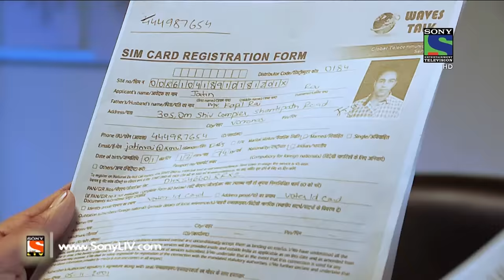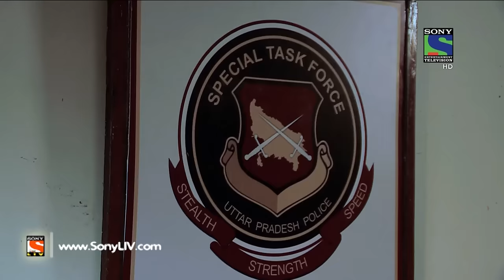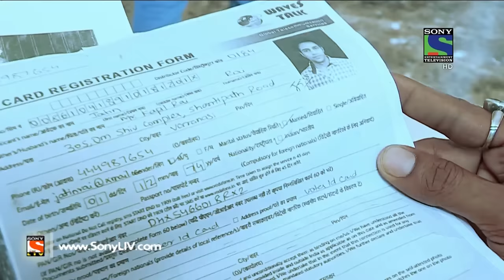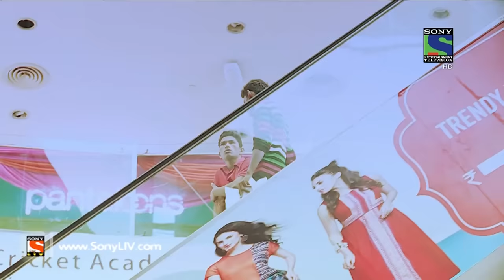Crime Patrol - क्राइम पेट्रोल सतर्क - Target - Episode 731 - 4th November, 2016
In today's episode of Crime Patrol, we present to you the investigation of a murder case from Maharashtra. Jatin, Shalini, Ashraf and Atul form a gang to extort money from wealthy individuals. When they kidnap Bilal Farooqi, they demand hefty sum of money from him. Bilal clears it to them that he is not rich and he doesn't have enough money. On the other hand, Bilal's son Rizwan files a police complaint to search Bilal. After a while, Ashraf kills Shalini and sets Bilal free from his embrace. Will the police be able to find the murderer?